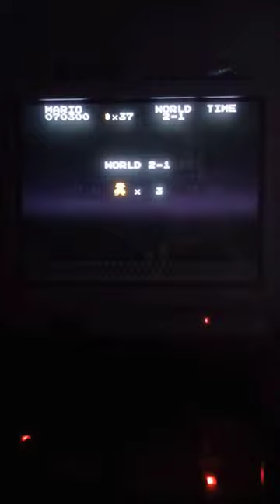Super Mario Bros./Duck Hunt